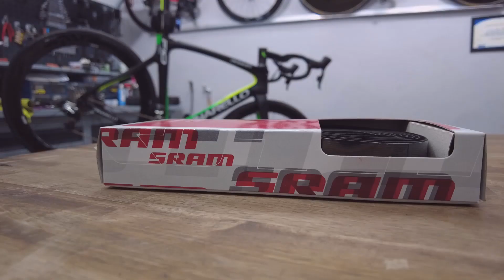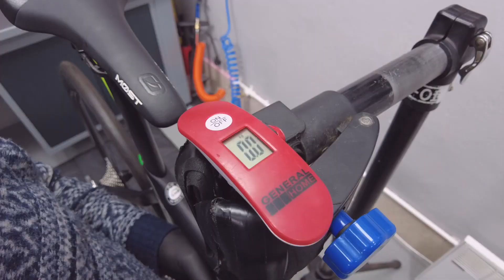Pinarello Dogma F10 Disc Sram Red Etap 12K $